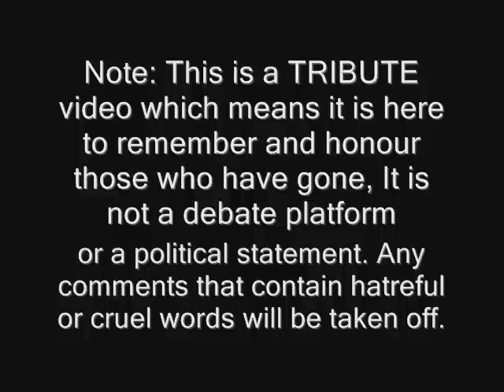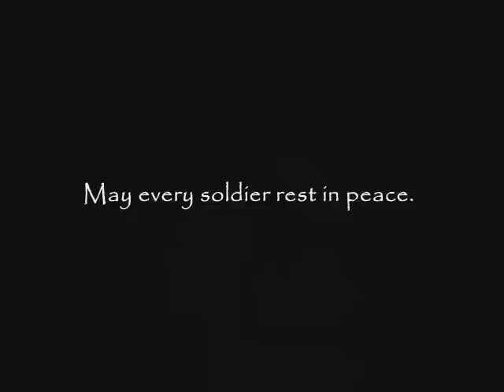For the Red and White, 106 Canadian soldiers lost in Afghanistan 2002-2009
Tribute to the fallen Canadian soldiers in Afghanistan. Since 2002, 106 Canadian soldiers 1 diplomat and, 2 aid workers, have lost their lives on the Afghan Mission.
and "Sgt. Mackenzie" from the We Were Soldiers Soundtrack.
Current Death Toll sits at: 150 soldiers